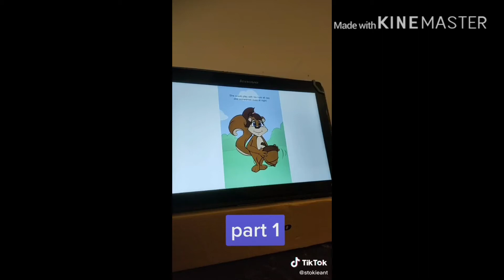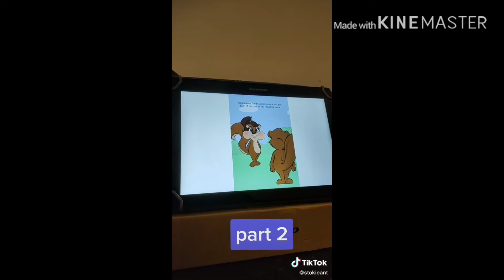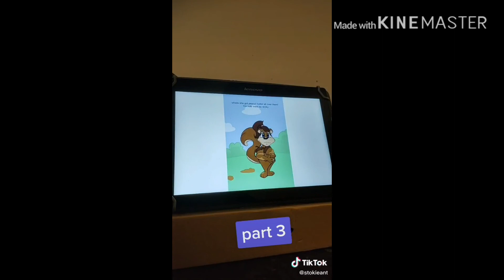Dee’s Big Nuts